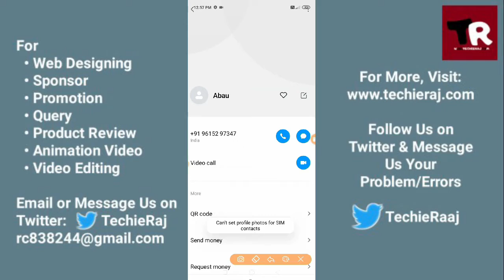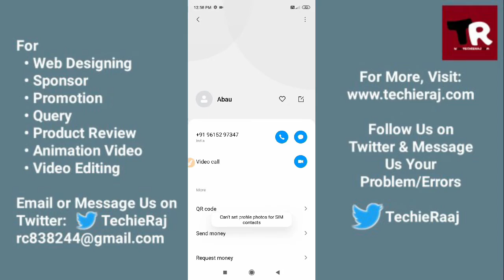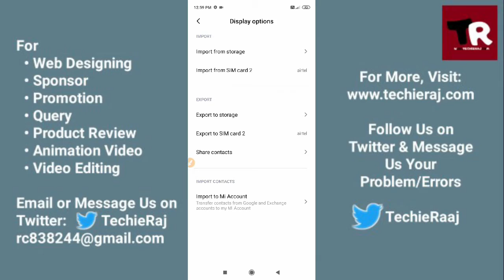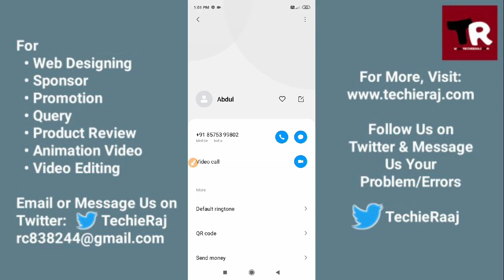Redmi 1S Can't Set Profile Photos for Sim Contacts Problem Solved